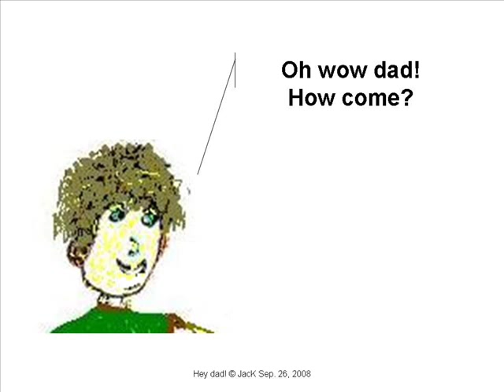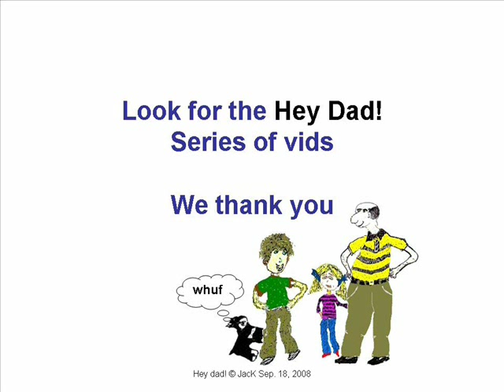Hey Dad! Bailout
Bailout McCain Insurance for crooks